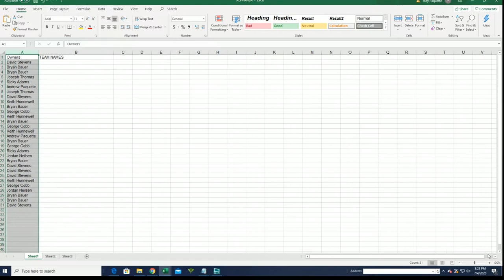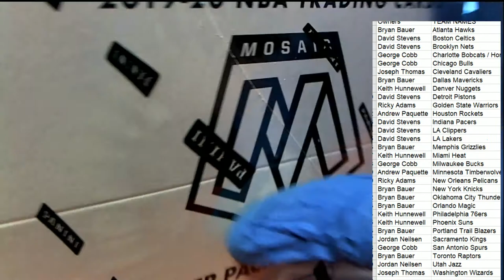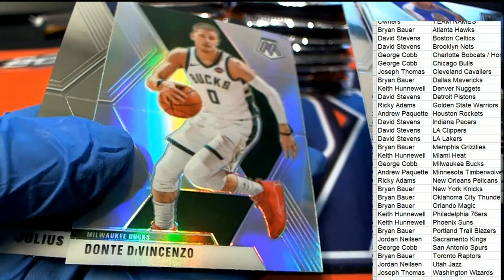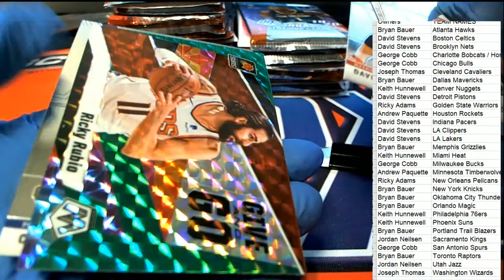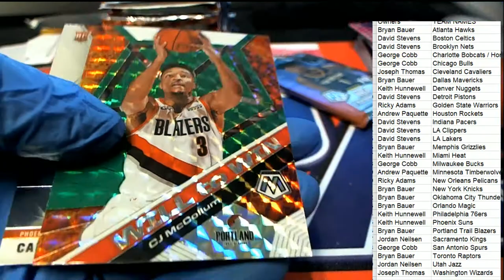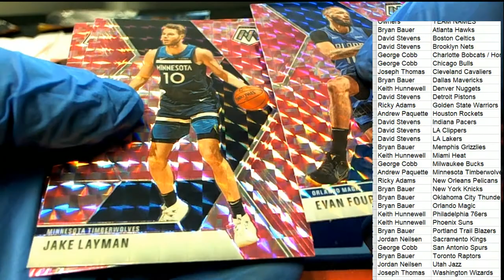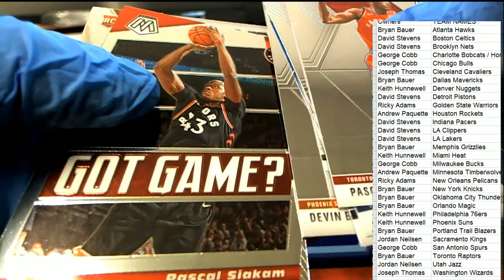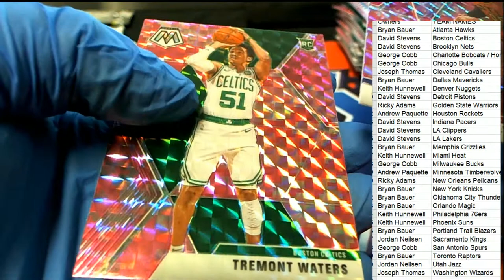201920 Panini Mosaic Basketball Multi Pack Box ID 1920MOSAICMULTI107